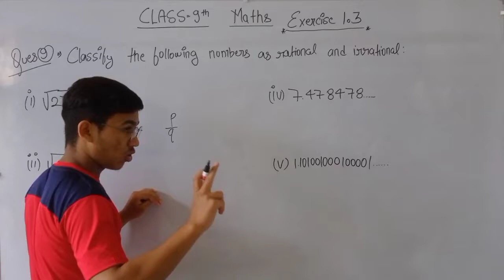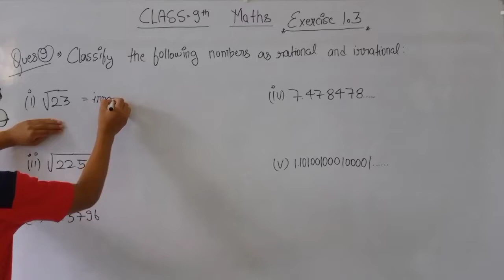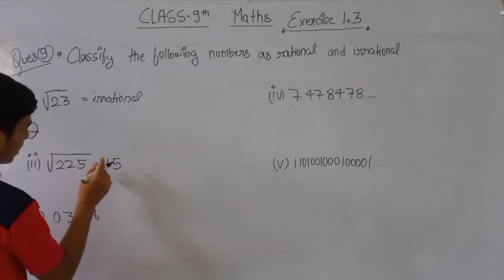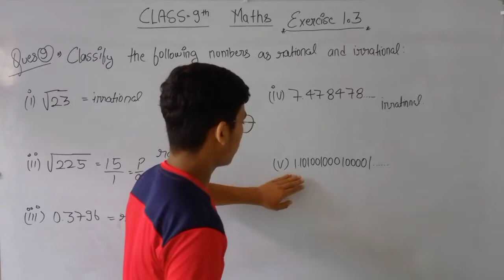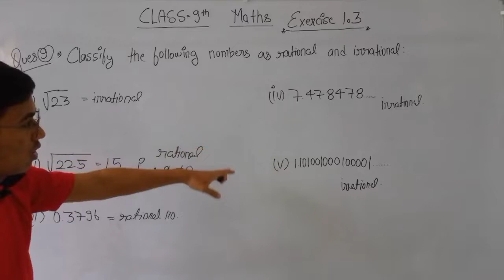Q9 Ex - 1.3 Class 9 Maths | Chapter - 1 | Number System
To watch class 9 all subject videos, visit @modern.masterji's channel.